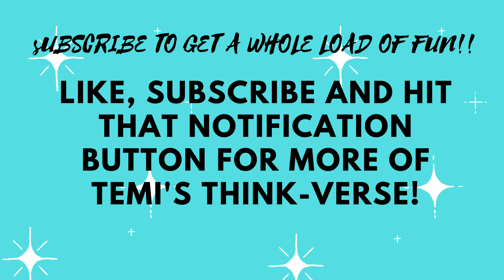Temi's Think-Verse Trailer